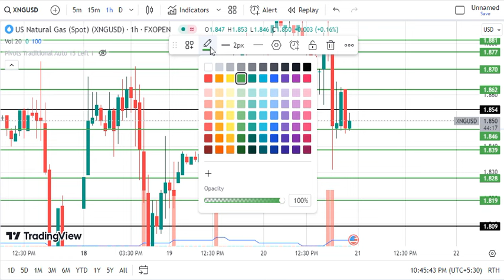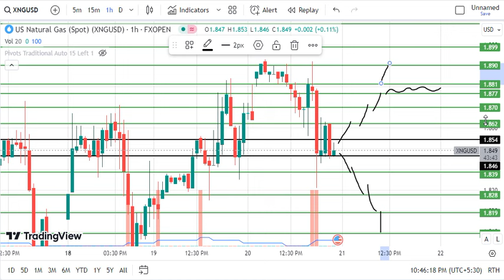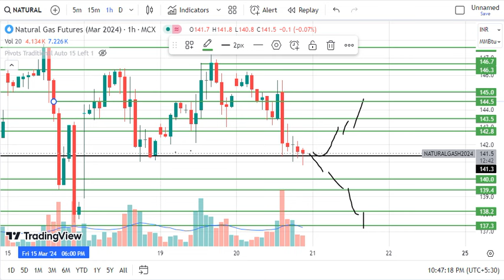Natural Gas Trading | Natural Gas Prediction for Today Thursday 21 March 2024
Natural Gas trading for Thursday,
Natural Gas trading for 21 March  2024,
Natural Gas today prediction,
Natural Gas Thursday prediction,
XNGUSD,
XNG/USD,
XNG USD,